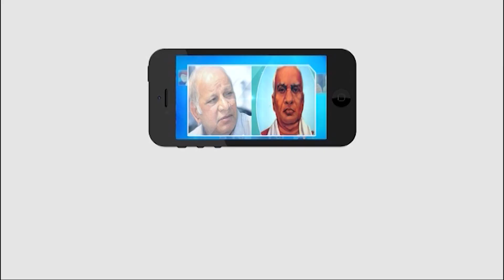పరివర్తన బౌద్ధం..! ప్రపంచ దుఃఖానికి కారణం ఏంటి? Bodhinath Harinath || Master key tv